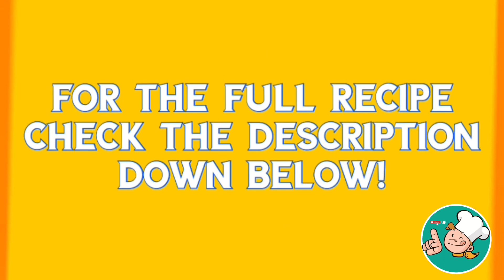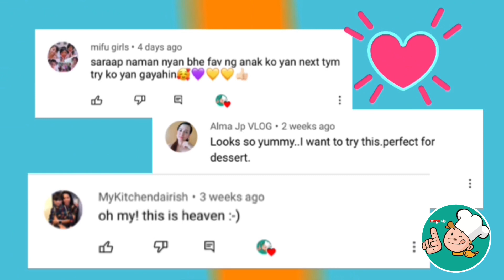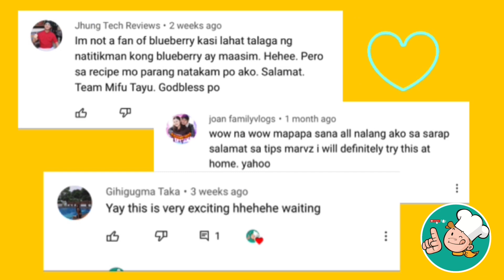Moist Chocolate Banana Muffins || Easy Recipe || M&J Sweet Kitchen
Hello Everyone!

Moist Chocolate Banana Muffins

Ingredients

1 cup plain flour
¼ cup unsweetened cocoa powder
1 tsp baking powder
1 tsp baking soda
¼ tsp salt
2 large eggs
½ cup brown sugar
½ cup melted unsalted butter
2 large ripe bananas
1 tsp vanilla extract
1 cup chocolate chips (3/4 cup for the cake mixture, 1/4 cup for the toppings)